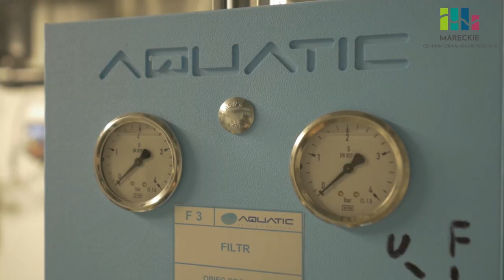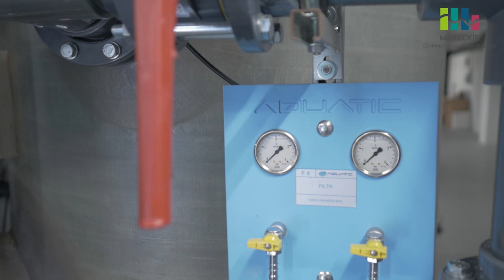Nowe zasady funkcjonowania pływalni MCER